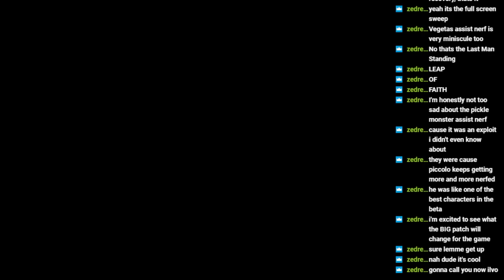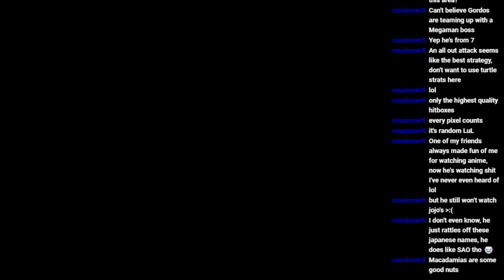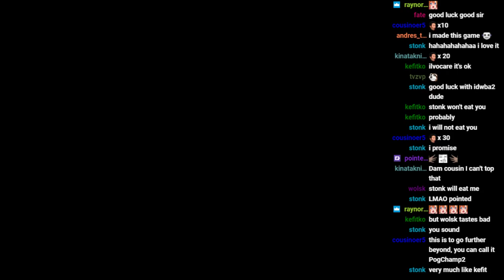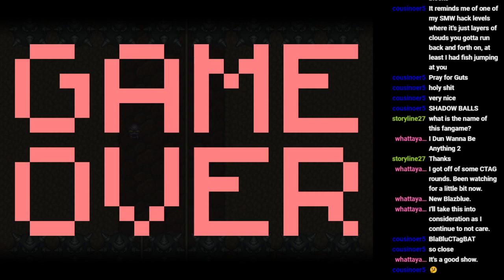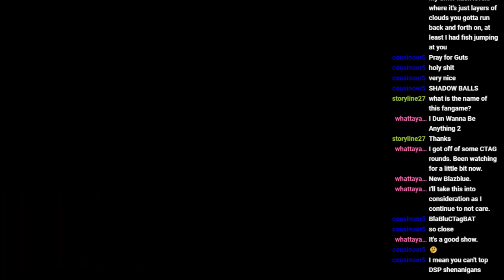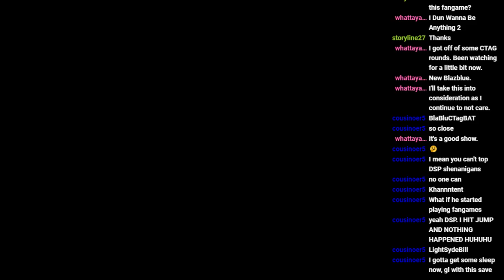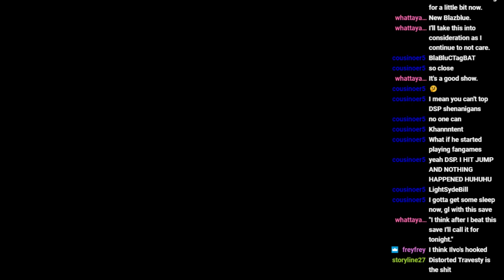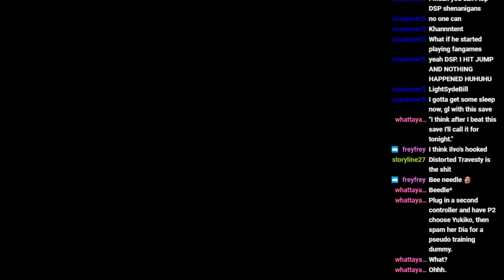I Dun Wanna Be Anything 2: Stream 10B - quiet stream learns how to HOLY MOLY GUACAMOLE